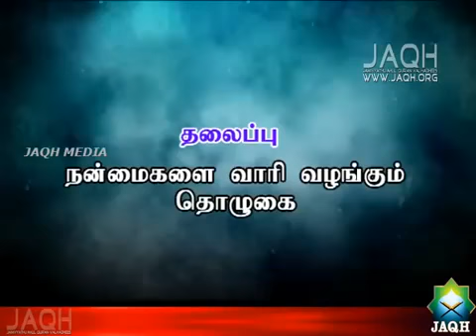kovai ayub நன்மைகளை வாரி வழங்கும் தொழுகை